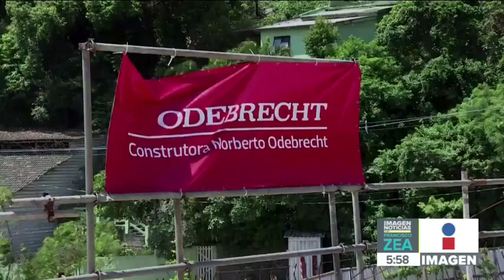Matan a balazos a un hombre en la entrada de una vecindad en Tepito | Noticias con Francisco Zea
En Tepito, matan a balazos a un hombre en la entrada de una vecindad.